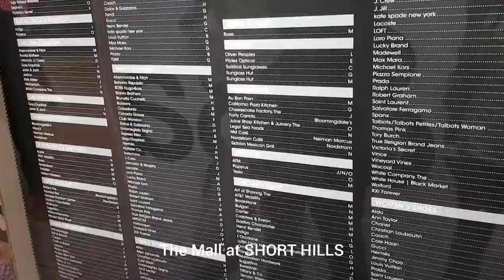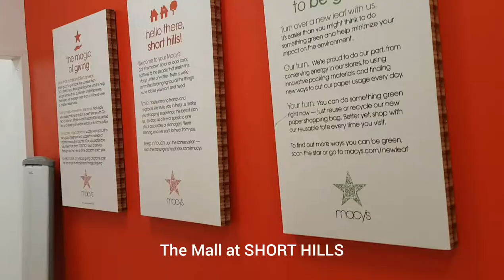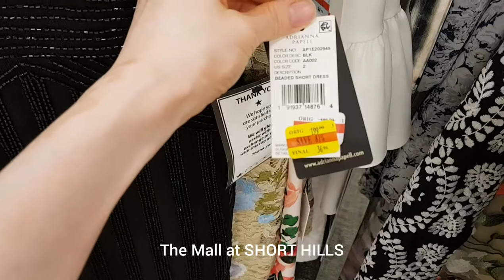육아브이로그Vlog 미국백화점 옷사러가기 더몰엣숏힐스 2018 The Mall at SHORT HILLS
아기동요 유아동요연속듣기 반복재생

더몰엣숏힐스 2018 The Mall at SHORT HILLS